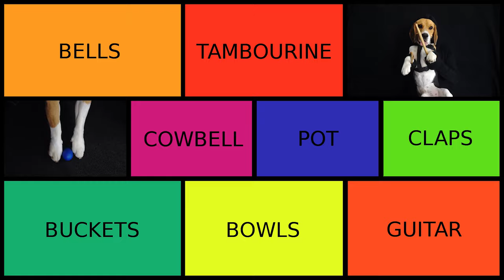The Barcussion🥁🐶❤️🐶🥁 Featuring Rocket the Beagle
Are you interested in buying Miniature Instruments? Check out my web site for 75+ miniature instrument options as perfect gifts.